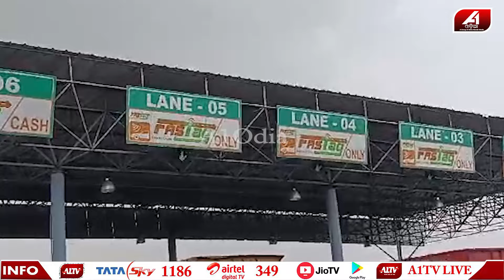ଟୋଲଗଟେର ଟଙ୍କା ଖାଇ ହରିଲୁଟ କଲାବେଳେ ଧରି ପକେଇଲେ ଲୋକେ | Bhadrak news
🔆MORE UDATE🔆